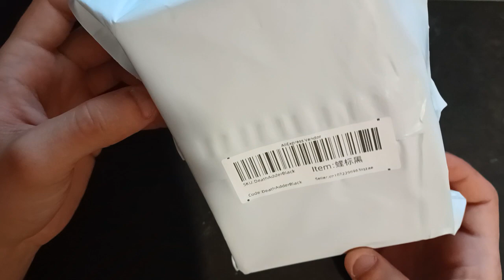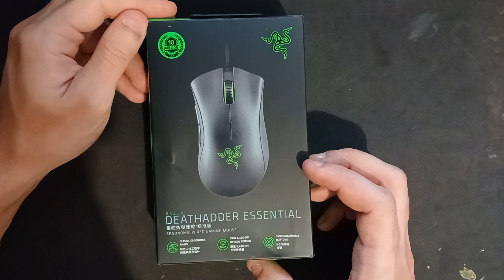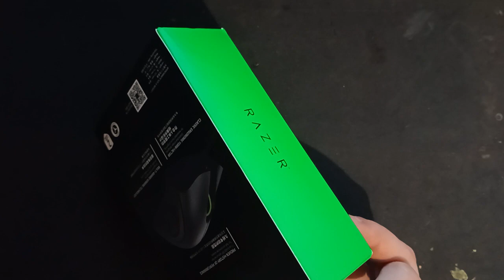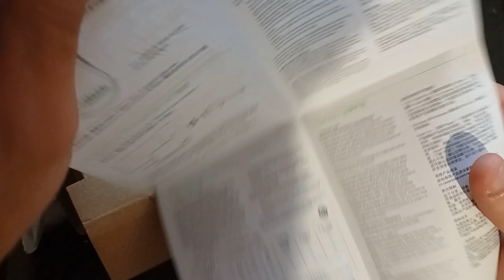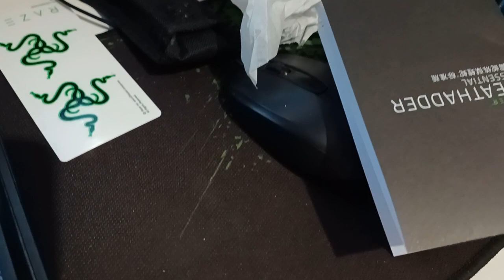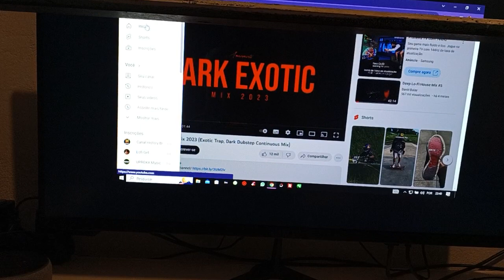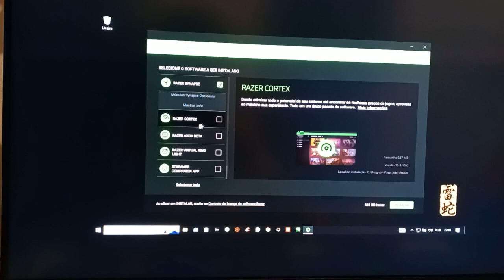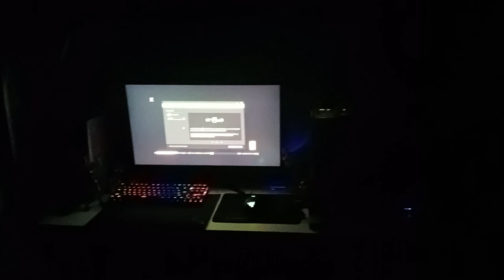Unboxing Mouse Gamer "RAZER Deathadder Essential" original🎯